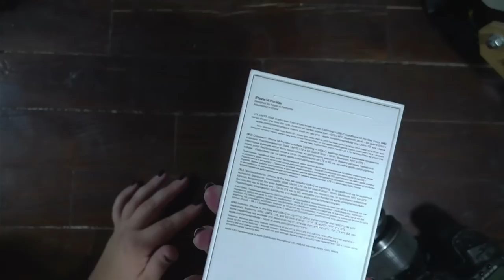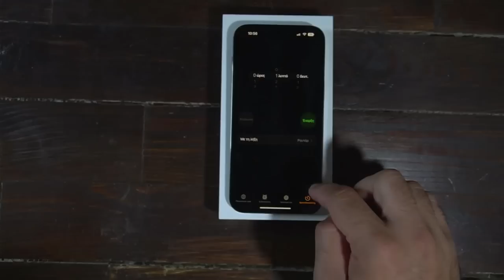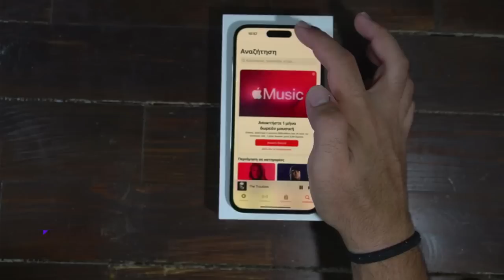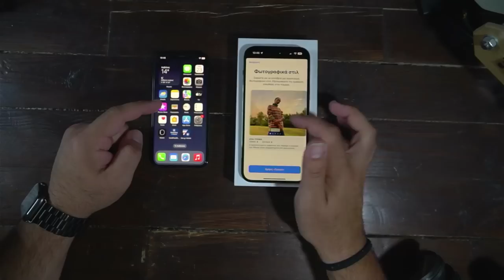Αξίζει το iPhone 14 Pro Max; Να η γνώμη μου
Αν είσαι από αυτούς που διαβάζουν την ΠΕΡΙΓΡΑΦΗ, καλησπέρα καλησπέρα και καλώς ήρθες σε ένα ακόμα βίντεο, σε αυτό το βίντεο θα δεις, το 14 Pro Max, πολλά είδες εδώ άντε πάνω τώρα, δες το καλά, και μην ξεχάσεις SUBSCRIBE και ένα LIKE να γίνεις και εσύ μέλος τις ομάδας, και εννοείται καμπανάκι για να μην χάνεις βίντεο

Εξοπλισμός :
Κάμερα :
Sony A6300

🎼 Track Info:

● Artist ➠ Infraction
● Title ➠ On My Mind (Fashion Music)
● Genre ➠ Electronic